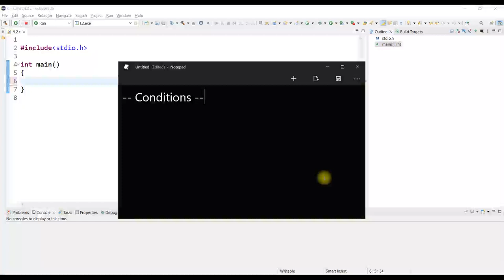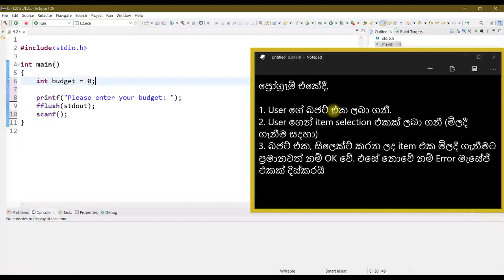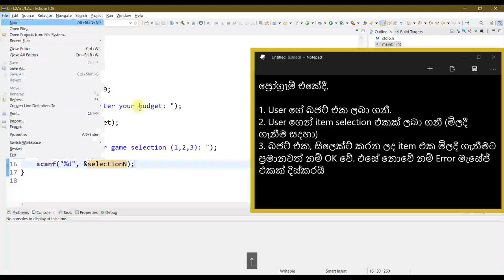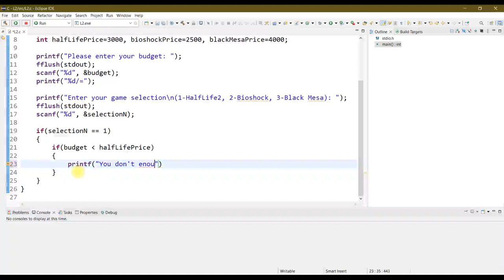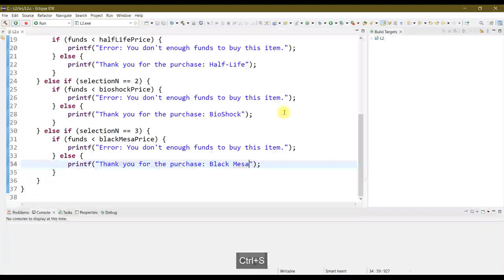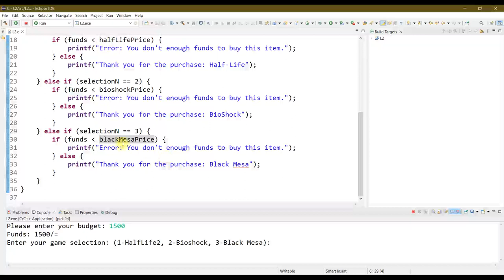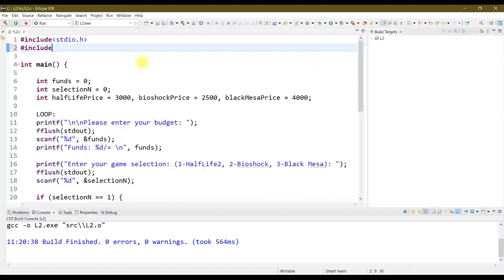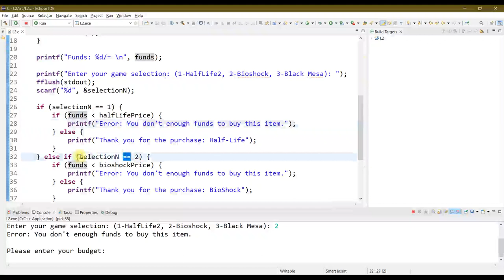C ප්‍රෝග්‍රෑමින් Part-8